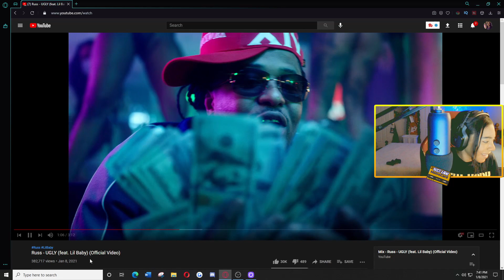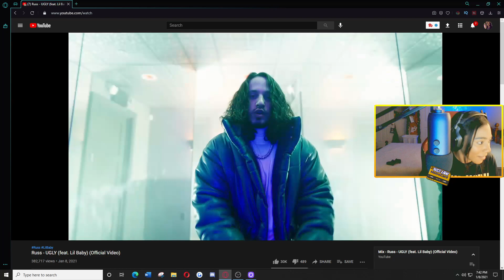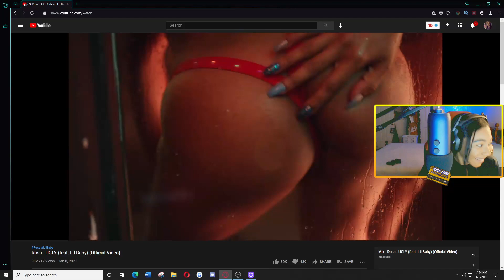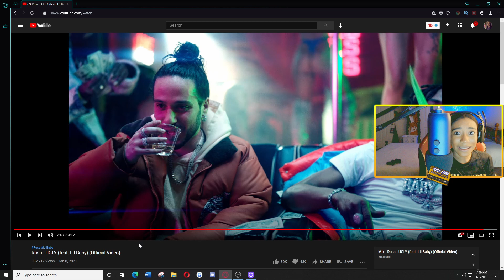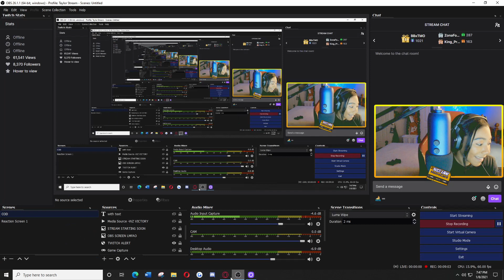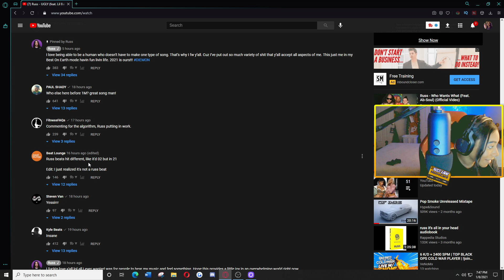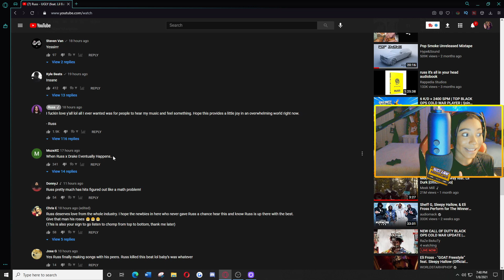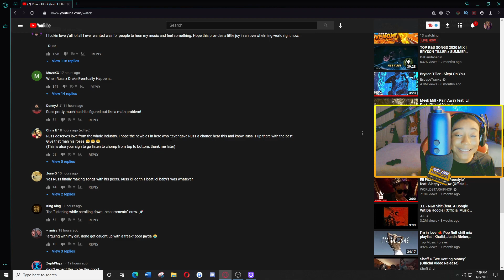FIRST TIME REACTING TO RUSS - UGLY FT LIL BABY OFFICIAL MUSIC VIDEO (REACTION!!!)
russ, first time reacting to russ, russ ugly lil baby, ugly official music video russ, russ lil baby, russ ugly ft lil baby reaction,

Produced by Boi-1DA, SMPLGTWY, Akxen & Enndot
Directed by: Edgar Esteves
Edited by: Edgar Esteves
Production company: Blank Square Productions